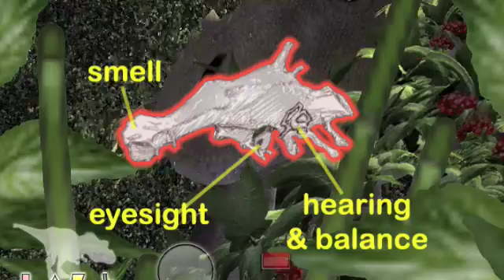Be the Dinosaur - How do I use my senses?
A compilation of all of the video in the "How do I use my senses?" topic found in the Rock Formation stations within the Be the Dinosaur exhibit.

In the stations, the video is played in 20-40 second segments under user control.Be the Dinosaur is focused on exploring some of the greatest mysteries of paleontology - dinosaur behavior - in a completely interactive way.

How might they have lived? What was a day in the life of a dinosaur like? What can fossil evidence tell us about the way extinct animals lived their lives?

Be the Dinosaur allows museum visitors to do what they have always wanted to do - to "become" dinosaurs. Taking control of a digital animal in a detailed simulated ecosystem replete with wind currents that circulate odors, plant life with different nutritional values, artificially intelligent dinosaurs, mammals, reptiles and birds, etc..

Visitors need to learn what a dinosaur would have known by instinct - knowledge about the environment, where to find food, what foods are better than others, how to defend or hunt, etc. in order to survive the virtual cretaceous.

Take control of your virtual dinosaur and decide for yourself: were tyrannosaurs hunters, scavengers or both? Did they hunt in packs or as solitary creatures? How would terrain impact an animal's lifestyle? Try the behaviors for yourself and decide!

644 3477A hands-on exhibit combining virtual and physical aspects for the entire family.Scalable exhibit sizes for nearly every size and budget!